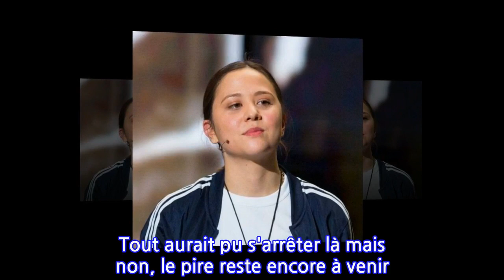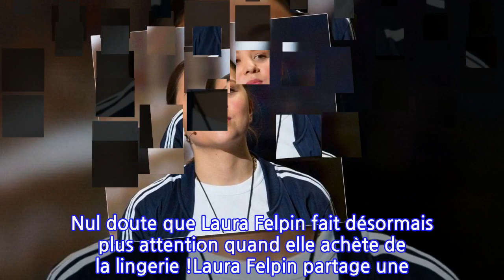"J’avais une clé dans l'utérus" : cette ancienne chroniqueuse de Quotidien raconte...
L'humoriste Laura Felpin a surpris tout le monde dans sa story Instagram ce lundi 9 août en racontant une histoire aussi marquante que délirante. "Les amis j'ai décidé de partager avec vous, ce que l'on appelle plus communément une anecdote joker, que vous utilisez quand vous êtes à un diner", commence l'ancienne chroniqueuse de "Quotidien" (TMC). L'histoire remonte à une dizaine d'années et débute sur le périphérique parisien. À bord d'une moto, Laura Felpin roule "à une vitesse modérée". Alors qu'elle respecte les limitations de vitesse, elle est victime d'un accident de moto. "Ça calme tout le monde, les anti-vax, les pro-vax, tout le monde écoute", dit-elle avec beaucoup d'humour. Elle poursuit : "Je me suis moi-même éjectée pour me mettre sur le côté parce que les voitures arrivaient". Sauf que Laura Felpin s'est blessée au niveau de son postérieur. "Très clairement, je me suis brisée le sacrum", détaille-t-elle. Inconsciente, la jeune humoriste est transférée d'urgence à l'hôpital.Alors que son état semble inquiétant, Laura Felpin n'est pas considérée comme "un cas prioritaire". "Ils m'ont laissée repartir d'ailleurs à l'aide d'une béquille et m'ont fait une radio de la mauvaise hanche", se souvient la comédienne. Tout aurait pu s'arrêter là mais non, le pire reste encore à venir ! Le lendemain, elle décide de se rendre dans un autre hôpital. C'est à ce moment précis que les médecins font une incroyable découverte. "Je fais une radio et avant de partir, il y a un jeune interne qui me dit : 'Excusez-moi de vous poser la question mais pourquoi vous avez une clé ?' Alors je ne comprends pas. Il me dit : 'Bah regardez sur votre radio, vous avez une clé'. Il se trouve que j'avais donc une clé à l'intérieur de l'utérus", raconte Laura Felpin. Pendant six mois, Laura Felpin est dans l'incompréhension. "Aurais-je recours à des pratiques sexuelles douteuses incluant des objets ?", se demande l'humoriste. Avant de poursuivre : "En réalité, six mois après, en faisant une machine, en accrochant cette petite culotte, que je regardais tout le temps, est tombée d'une petite poche cousue, sous une couture, une mini clé en strass. Il s'agissait en réalité d'une culotte coquine, qui était un petit jeu : donner la clé de mon vagin à un homme ou une femme", explique Laura Felpin. Nul doute que Laura Felpin fait désormais plus attention quand elle achète de la lingerie !Laura Felpin partage une photo de son utérus dans lequel se cache une cléLa rédaction